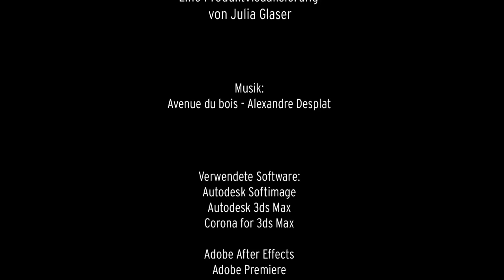Midnight Planetarium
Für meine Abschlussarbeit an der AEP entstand mithilfe der Dozenten diese Produktvisualisierung der Uhr "Midnight Planetarium" von der Firma Van Cleef & Arpels. Ich arbeitete mit 3ds Max für die Uhrwerkszenen und mit Softimage für die Szenen in der die Uhr zu sehen ist.